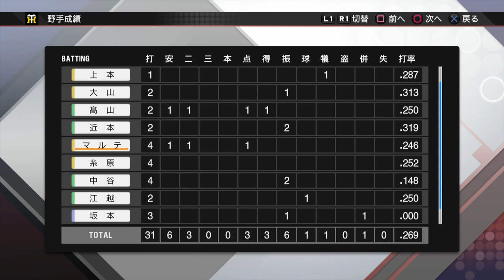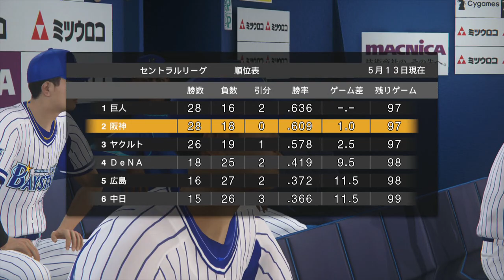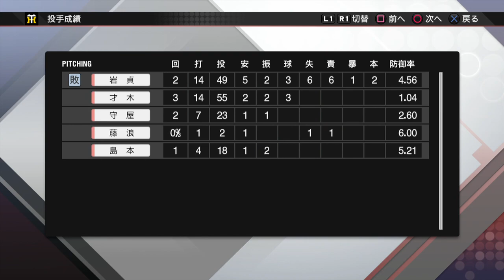#17【プロスピ2020】ペナント編 • 引っ張る事を覚えた大山が凄い • 阪神タイガース日本一物語 • プロ野球スピリッツ2020【実況】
• ゲームタイトル : プロ野球スピリッツ2020 / プロスピ2020
• メーカー名 : コナミデジタルエンタテインメント
• プラットフォーム : PS4 / PS Vita

▬▬▬▬▬▬▬▬▬▬▬ஜ۩۞۩ஜ▬▬▬▬▬▬▬▬▬▬▬▬▬
▬▬▬▬▬▬▬▬▬▬▬ஜ۩۞۩ஜ▬▬▬▬▬▬▬▬▬▬▬▬▬